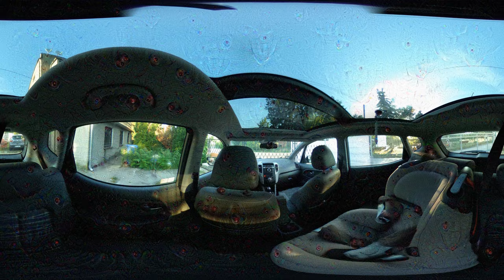Doge guided Deep Dreaming 360 timelapse with Ricoh Theta S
Ricoh theta S timelapse with doge guided deep dream applied

Parameters:
-it jpg
-t googlenet_places205/
-m googlelet_places205_train_iter_2400000.caffemodel
-p 3000
-b loop
--gpu 0
-gi doge.jpg